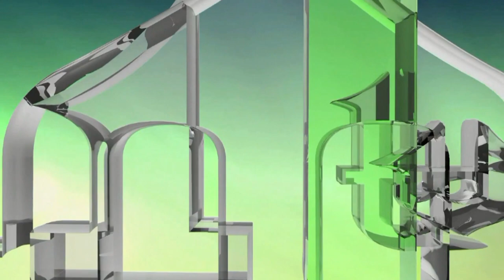STATUS OSOBA SA INVALIDITETOM U ISLAMU - PROF. SAUDIN COKOJA (IML TV)